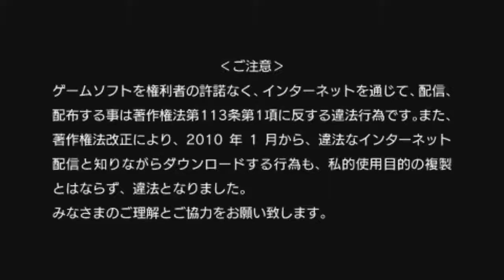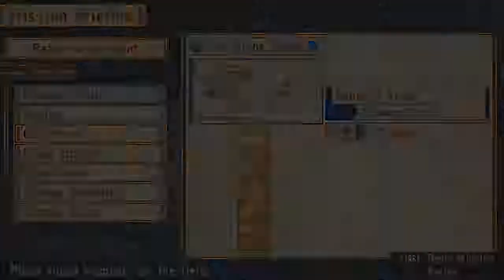Valkyria Chronicles 3 Stream Session 7-1 - Jaeger, Kurt Extras, Leila Squadmate Mission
Leila proves why she is just as strong as characters like Imca in this video.